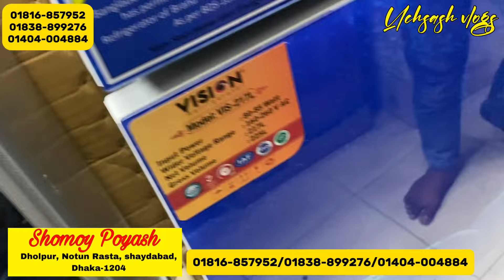ভিশন ফ্রিজ এর দাম ২০২৪ - Vision Fridge Price In BD 2024 | Uchsash vlogs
ভিশন ফ্রিজ এর দাম ২০২৪ - Vision Freeze Price In Bangladesh - Vision Fridge Price In BD 2024

২০% ছাড়ে ভিশন ফ্রিজ কিনুন।Vision fridge price in Bangladesh 2023 | Vision Refrigerator price bd 2023

Search Quarries:
fridge price
refrigerator
ফ্রিজ

আপনাদের প্রতিষ্ঠান এর প্রচার এর জন্য আমার সাথে যোগাযোগ করুন⬇️
Uchsash Vlogs
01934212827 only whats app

আপনার কোন প্রকার লাভ-ক্ষতি বা কোন প্রকার জটিলতার জন্য "Uchsash Vlogs " কর্তৃপক্ষ দায়ী থাকবে না